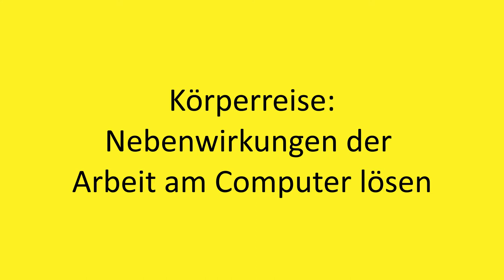Körperreise: Arbeit am Computer - Körperliche Nebenwirkungen energetisch lösen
Trockene Augen, Verspannungen und Nervosität. Zu lange Arbeit am Computer beeinträchtigt deinen Körper und dein Energiesystem. In dieser Körperreise löst du die Nebenwirkungen der Computerarbeit.

2002 hat er seine Leidenschaft zum Beruf gemacht und er begleitete seitdem hunderte Klienten in Seminaren, Einzelsitzungen und auch online.